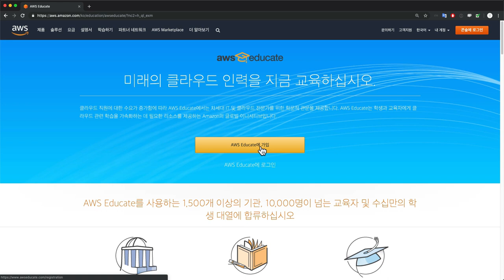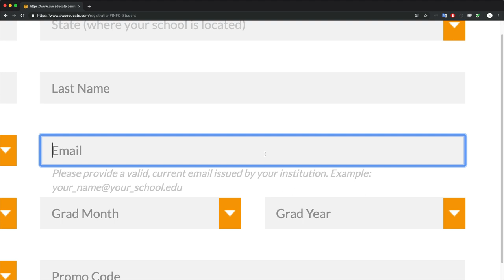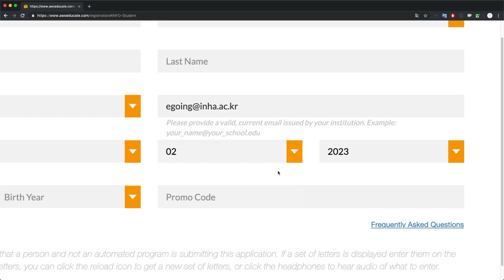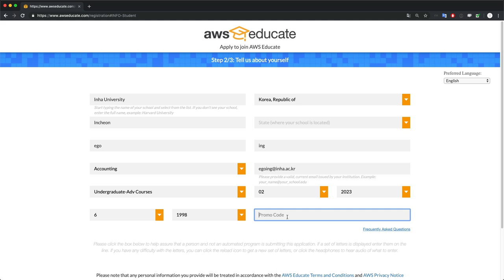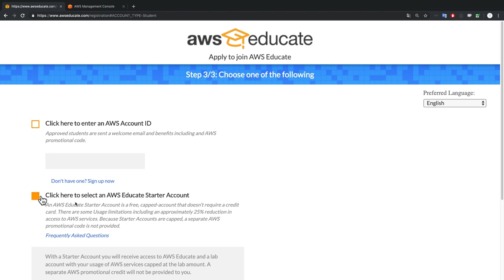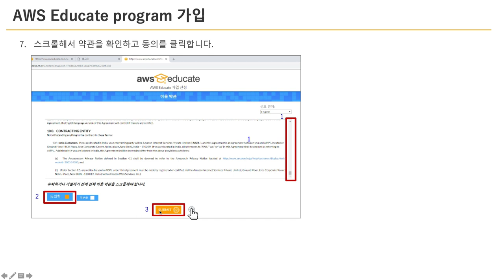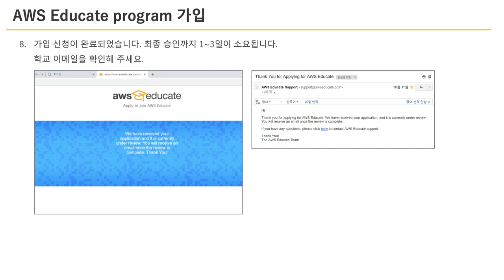AWS Educate - 학생편 1.회원가입